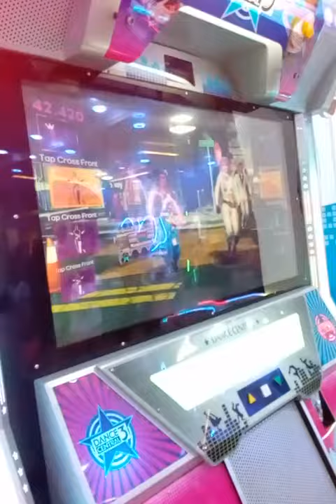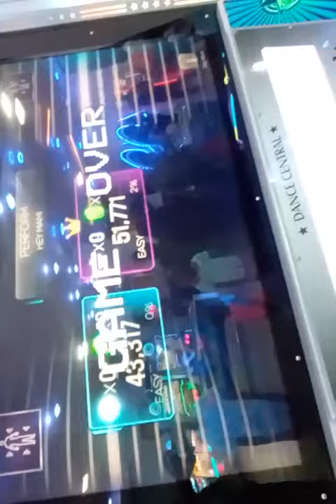Memory of Mahder Birthday 🎉🎉